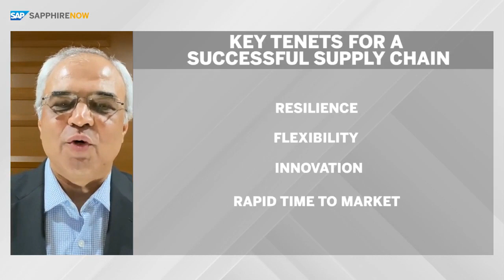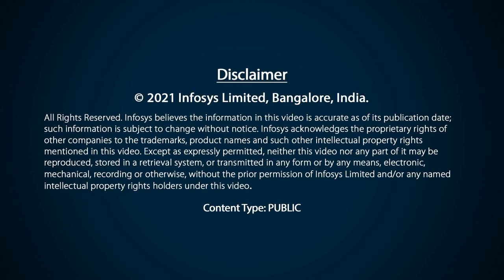Navigate the Possibilities of New Digital Technologies – Dinesh Rao, Infosys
As new digital technologies like AI, ML, IoT, analytics, and hybrid cloud gain greater traction, enterprises must adopt these to stay relevant in the new world. Tune into this session for real-world insights on how to transform your organization from a process-based ecosystem to one that is intelligence-driven.